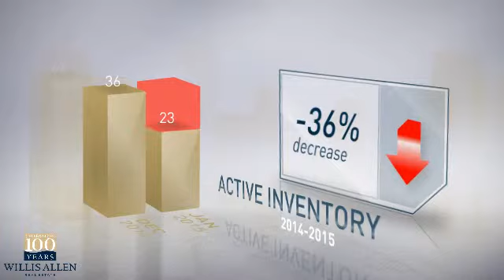92075 - Solana Beach,CA, Real Estate Market Update from Willis Allen,February, 2015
Willis Allen Video Update recapping market activity within 92075 - Solana Beach, CA, during the month of February, 2015